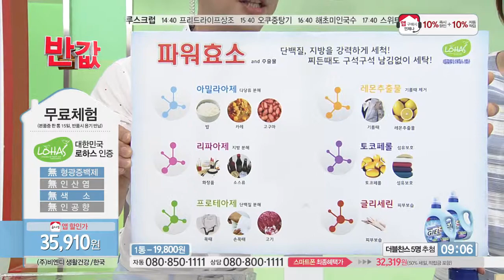[홈앤쇼핑] 세제혁명